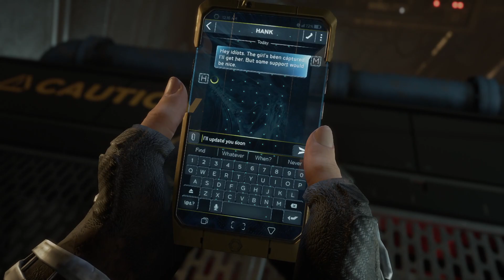Avenger | To Stand Alone | Part 11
Marvel's Avengers | Live Streaming | Story Gameplay/Walkthrough | Hindi

System
GPU: GeForce GTX 4060
CPU: AMD Ryzen 5 2600 Six-Core Processor
Memory: 32 GB RAM
Current resolution: 1920 x 1080, 60Hz